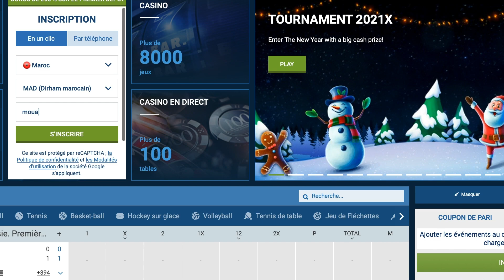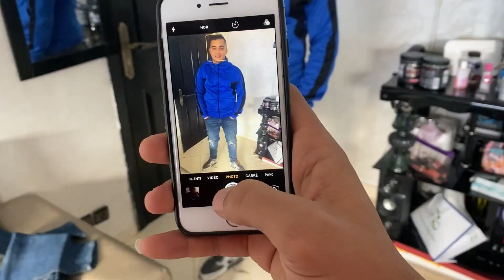سافرنا حتال لمكناس باش نمشيو لحمام 😂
الاجتماعي الخاصة بي : ❤️❤️
Younow :

Facebook compte AL mouatamid fit jikh